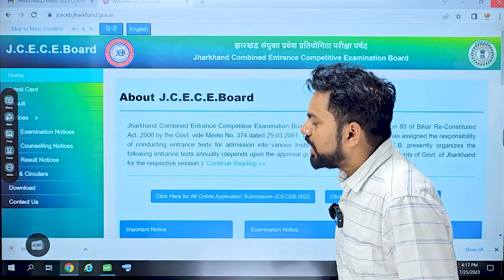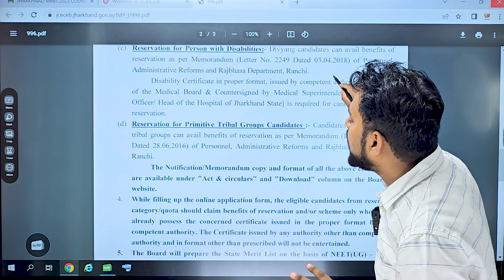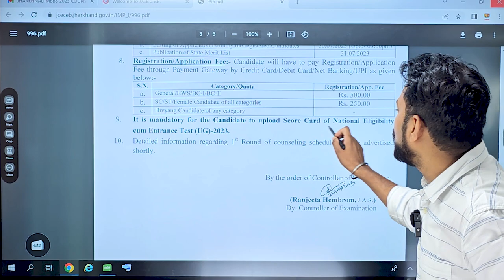JHARKHAND MBBS 2023 ||🔶NEET COUNSELLING 👉SCHEDULE OUT Finally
JHARKHAND MBBS 2023 NEET COUNSELLING SCHEDULE OUT Finally Revealed

@Mithilesh Sir Education Ji

📝 Fill details Below for Any Admission & Counselling Guidance. Our executive will get in touch with you soon

1. Career Guidance        2. Admission Counselling
3. College Reviews        4. NEET Exam Updates
5. Courses  Guidance        6. Medical College Guidance